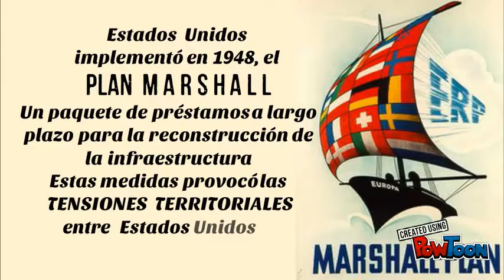LOS ACUERDOS INTERNACIONALES DESPUÉS DE LA SEGUND